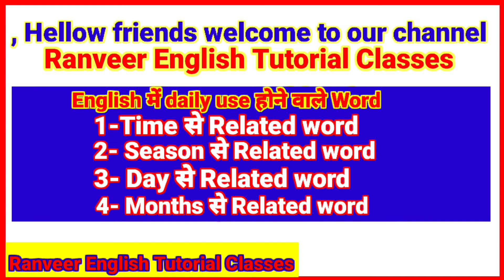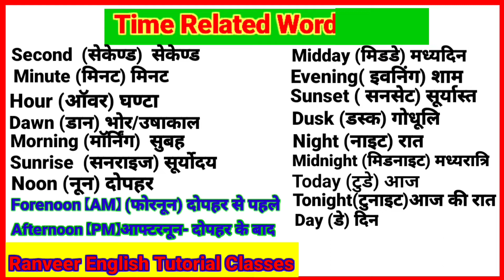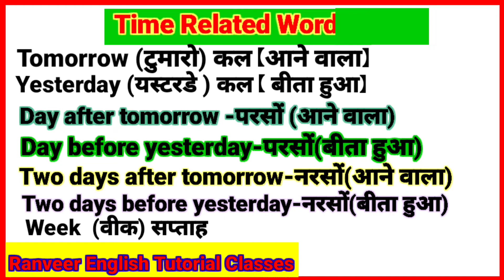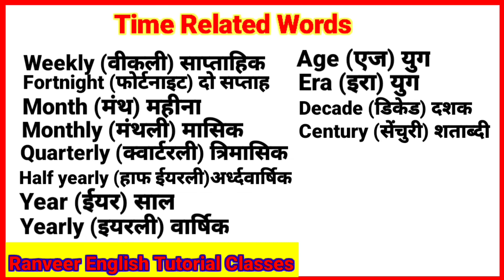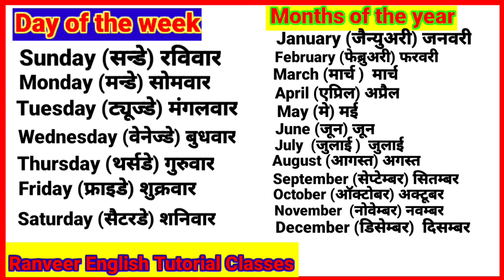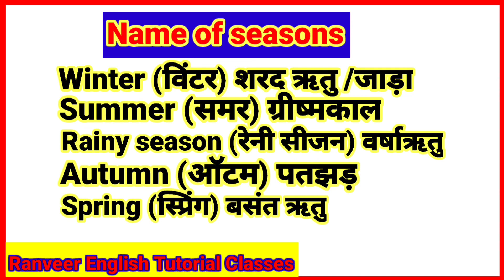nurson ko English mein kya Kahate parson ko English mein kya Kahate Hain